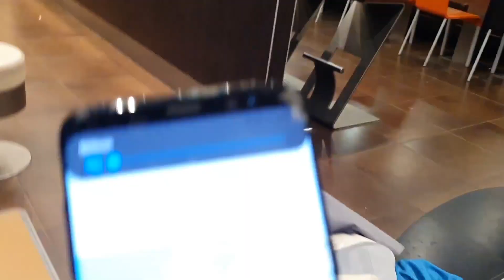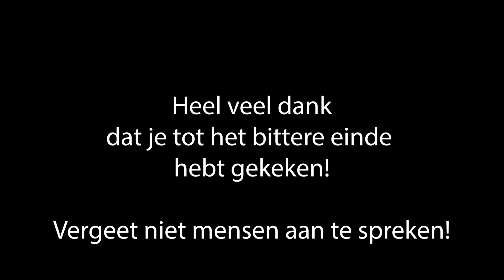KUN JE OP VAKANTIE ZONDER GELD? - Kijken hoe ver we komen #4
shotsvanaleman.nl

VOLG MIJ
(Instagram) - @shotsvanaleman